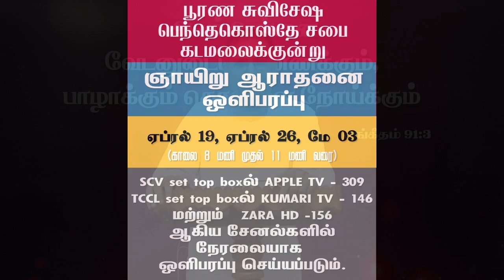COVID-19 DAYS போதனை & ஜெபம் 27 | Pr.I. வினில் சதீஷ் | 18.04.2020 | FGPC Kadamalaikuntu